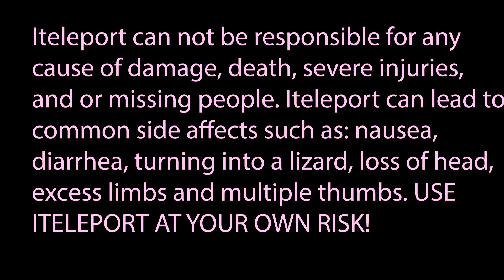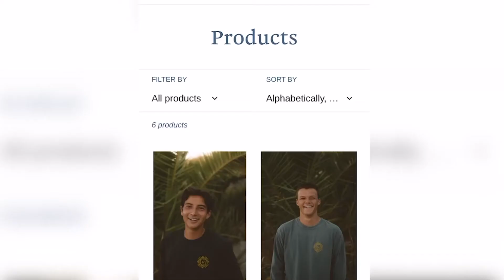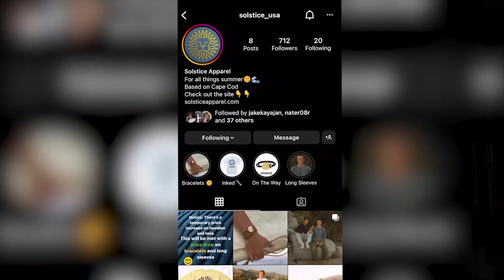Barnstable High News October , 13th 2022